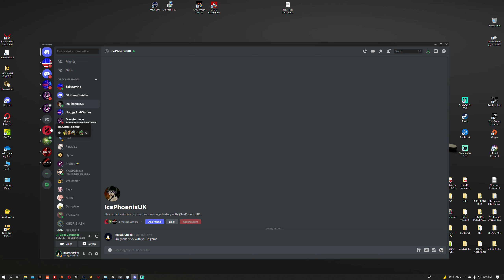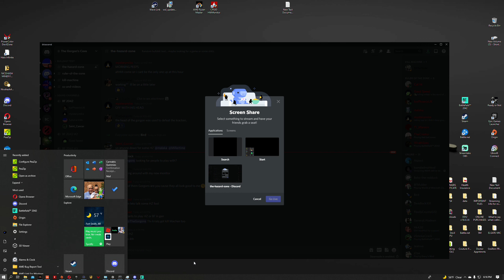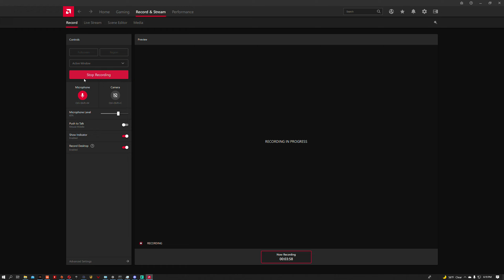Crazy glitches in BF2042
Seems to happen a lot lately...